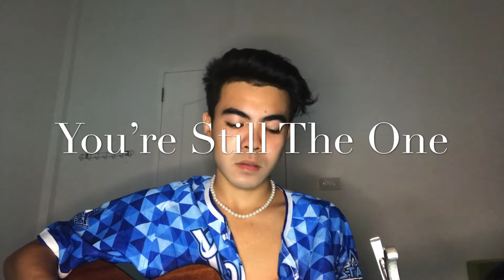You’re Still The One- Shania Twain | Acoustic Cover by John Elbert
Hey guys! Hope you like my cover of You’re Still The One! Thankyou for watching! Stay safe and have a good day!